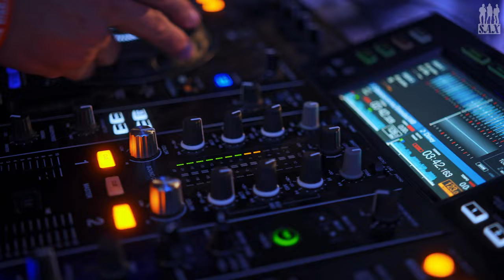Zespół Muzyczny "SAX" Piła - Wałcz,Trzcianka,Czarnków, Poznań, Bydgoszcz, Jastrowie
Zespół Muzyczny „Sax”

Saxpila.pl prężny od kilku lat zespół muzyczny. Jesteśmy grupą zgranych, ambitnych, energicznych ludzi
pełnych zapału i zaangażowania w wykonywaną pracę. Posiadamy bardzo duże doświadczenie ,
sprawiając że Twoje wesele będzie niesamowitym i  nietuzinkowym. Perfekcyjnie podchodzimy do każdego zlecenia.
Zaufaj nam i dołącz do zachwyconych Par Młodych.